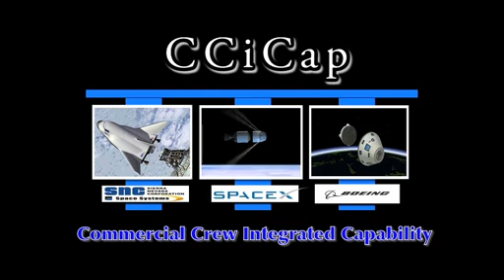National Space Club Embraces Commercial Space Travel | NASA CCP Boeing Spacex Sierra Nevada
- NASA's Commercial Crew Program (CCP) Manager Ed Mango and Florida's Lt. Gov. Jennifer Carroll were spoke at the National Space Club Florida Committee's luncheon at the Radisson Resort in Cape Canaveral, Fla., on Aug. 14, 2012. Please rate and comment, thanks!
Credit: NASA CCP NSC